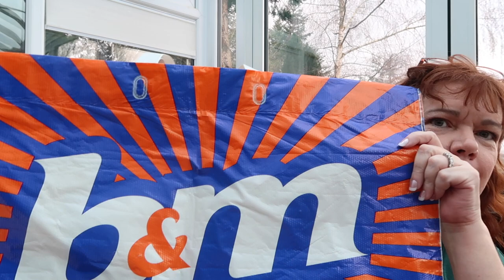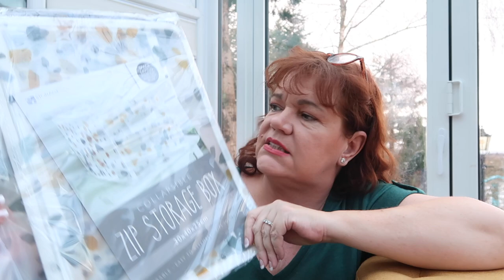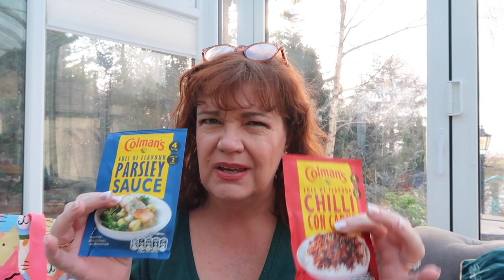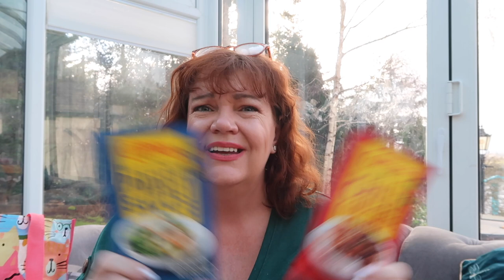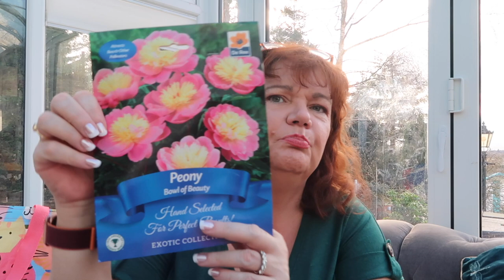My latest B&M Haul, it’s given me some new ideas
Hi Guys, I went to B&M again and got some more lovely things, also some inspiration.  Unfortunately I am a chatterbox in the video so brace yourselves love fawn xxx